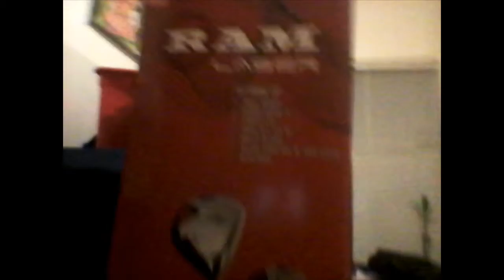Fanny Pack Ninja - Back for Spring 2014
Back in college, my break is over, time to get back to work. But before that, here is vlog #10.